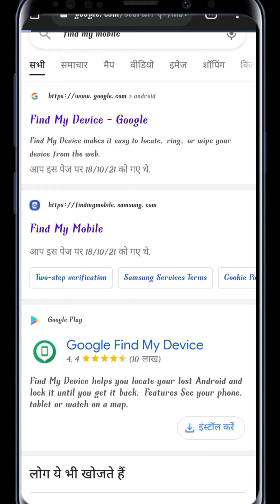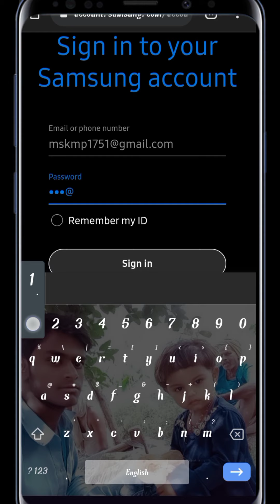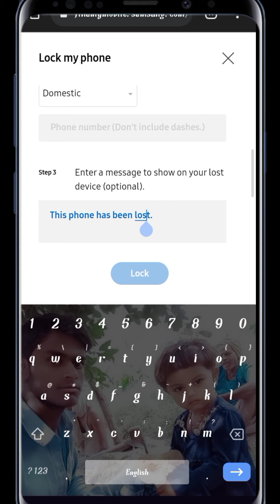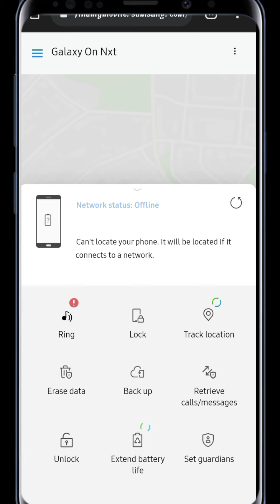खोया हुआ फोन कैसे ढूंढे how to find lost phone how to find live location of any phone Bundeli Tech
मोबाइल कैसे ढूंढे केवल 1 मिनिट में | how to find my lost phone | 100% Proof

namaskar dosto mai mskmp aur aajke es video main aapko bataunga ki aagar aapka mobile phone kahi par kho jata hai,ya gir jata hai ya fir aapke phone ko koi chori kar leta hai to aap usko kis prakar badi hi aasani se dhunde sakte hain aur us bande ki current location ke saath aap uski photo bhi dekh sakte hain to dosto aap es video ko pura dekhiyega tabhi aap eska pata laga payege aur dosto aap esko share like jaurr kijiyega...

Hello
i am Mulayam kushwaha and dost  Wellcome to our youtube channel bundeli tech with Online

Dosto aap hamari videos ko dekhte rahiyega or video aachi lage toh usko like kijiyega share kijiyega. aur dosto aagar aapko kisi bhi topic par video chahiye to aap hame comment karke jarur bataiyega aur aapka koi bhi sawal hai usko bhi aap hamare saath share karna comment box main. me aapke comment ka rply dene ki poori koshish karunga...

Thnak You So Much Everyone.

education,hindi,english,spl,
how to find my lost phone,in hindi,khoya hua phone pata kare,
kaise pata kare khoye huye phone ka,how to track my phone,
how to track android phone,phone location kaise pata kare,
how to find phone location,correct phone location,
get your lost phone,track your phone,smartphone,android,windows,
ring your phone,
how to find lost phone online,
online track your phone,
lock your phone online,
techhelpar gaurav,
How to Find Lost Phone,
How To find Lost & Stolen Android phone,
चोरी हुआ मोबाइल कैसे ढूंढे,चोरी हुए मोबाइल की लोकेशन कैसे पता करे,
Track Lost Mobiles Phone Location,
Track Mobile With Android Device Manager Google,How To track Stolen phone?
Technical Guruji,
IMEI Tracking,chori hua Phone kaise Dunde,
How To lock Lost Phone,
Erase All Data Stolen Phone,
Find IMEI of Stolen Phone,Stolen Phone What To Do?,
find my device se mobile kaise khoje,phone kho jaye to kaise pata lagaye,
mobile kho gaya uska location kaise pata kare,
khoya hua mobile kaise pata kare kaha pe hai,
khoya hua mobile kaise pata kare kaha pe hai switch off,
phone kho gaya hai kaise milega,
phone kho gaya hai kaise pata kare,
phone chori ho gaya to kaise pata lagaye,
agar phone kho jaye to kaise dhunde
mobile kaise dhundhe
find my device se mobile kaise khoje
phone gum ho gaya to kaise pata kare
mobile kho jane par kya karen
khoya phone kaise milega
gum mobile kaise pata kare
khoye huye phone ki location kaise check kare
agar phone chori ho jaye to kaise dhunde
imei number tracking location online
khoya hua phone kaise pata lagaye
imei se mobile kaise khoje
chori mobile ko kaise dhunde
mobile gum ho gaya kaise pata lagaye
khoye hue mobile ko kaise dhundhe
guma hua mobile kaise track kare
mobile ghumne par kaise dhunde
agar mobile gum ho jaye toh kaise dhunde
mobile kaise dhunde khoya hua
phone gum ho jaye to kaise dhunde
gum hua mobile ko kaise dhunde
phone kho jaye to kaise pata lagaye
khoye hue phone ko kaise dhunde
mobile kho jaye to kaise pata kare kaha hai
mobile chori ho gaya hai usse kaise dhunde
switch off mobile ko kaise dhunde
khoya mobile kaise dhunde
mobile gum ho gaya kaise milega
phone chori ho jaye to kaise dhunde
mobile chori ho jaye to kaise pata kare
phone kho jane par kaise dhunde
mobile gum ho jaye to kaise track kare